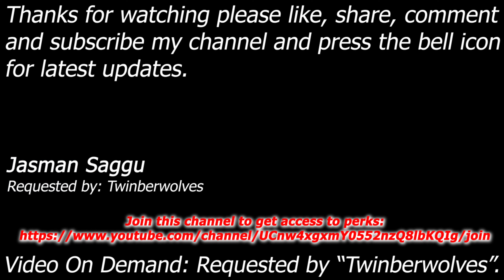WWE SmackDown vs Raw 2009 - Kelly vs Layla vs Melina vs Michelle - 4 Man Battle - Twinberwolves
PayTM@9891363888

Kelly Kelly vs Layla vs Melina vs Michelle McCool

Month: 4 Man Battle Royal
Requested by: Twinberwolves